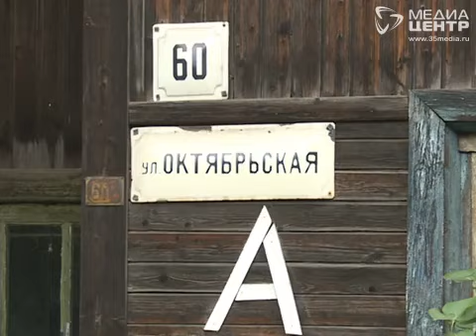Власти Вологды не торопятся сносить заброшенные дома